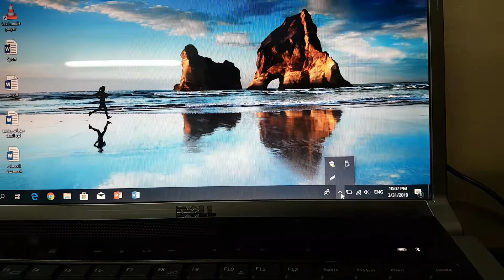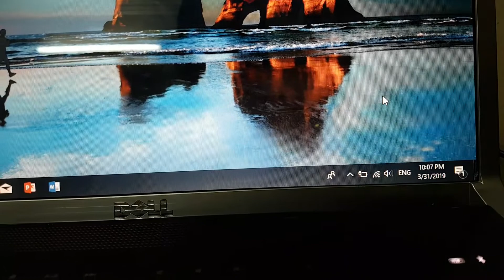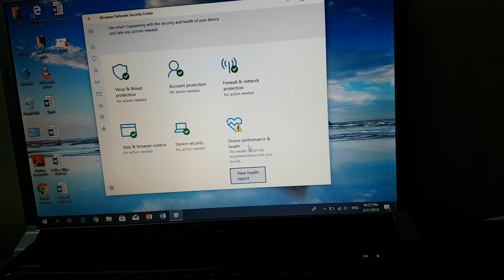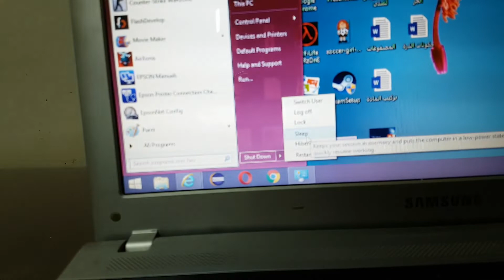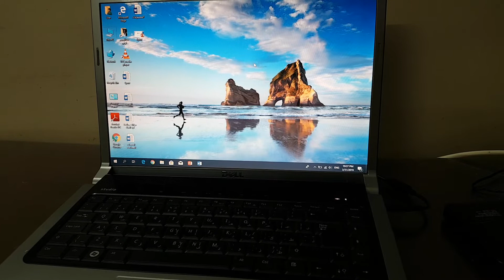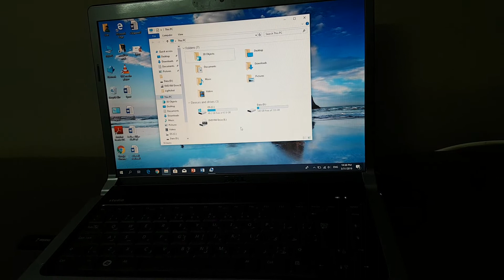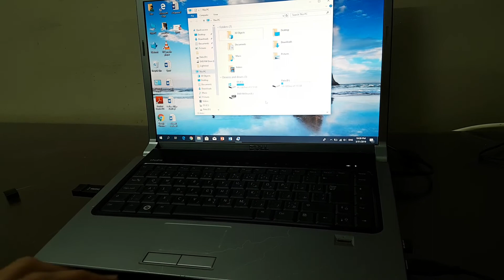سبعة أسباب تجعلك تأخذ نسخة احتياطية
إخواني الأعزاء رأيكم بهذه القناة المتواضعة يهمنا من أجل تقديم الأفضل لتعم الفائدة على الجميع.
Like كما ندعوكم لتقييم الفيديو بـ
وتفعيل الجرس ليصلكم كل جديد وتشاركونا آرائكم
Share مشاركة الفيديو مع الأصدقاء

                                   شــــــــــــــــاهد /\ /\ /\ /\ /\ /\ /\ المـــــــــــــــــزيد
أهم سبعة أسباب تجعلك تأخذ نسخة احتياطية للبيانات.
علما أن هناك أسباب أخرى كثيرة منها:
* انسكاب الماء والسوائل ووصولها الى القرص الصلب وخاصة اذا ما كان من نوع SSD.
* وضع الجهاز أو القرص الصلب الخارجي في السيارة وفي أجواء حارة ولفترات طويلة.